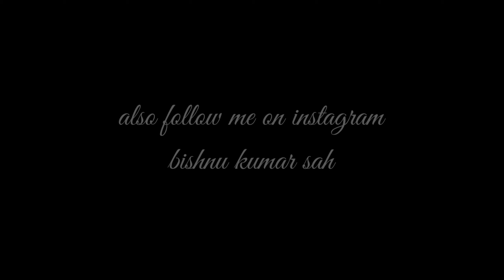teri meri ( hip hop dance) mix songs Priyanka and khushi choreography by vishnu sah